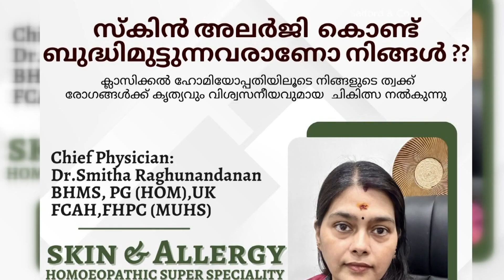SNDP യോഗം തലപ്പിള്ളി യൂണിയൻ മുണ്ടത്തിക്കോട് -2146-ാം നമ്പർ ശാഖയോഗത്തിന്റെ പൊതുയോഗം നടന്നു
VCV NEWS

VCV NEWS CHANNEL
Wadakkanchery, Thrissur